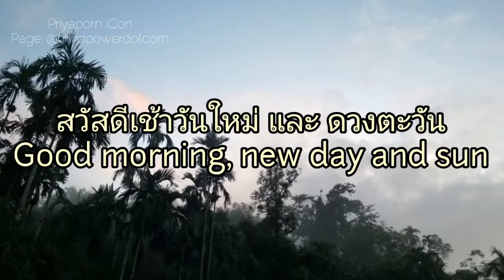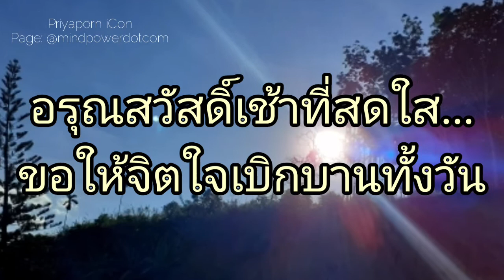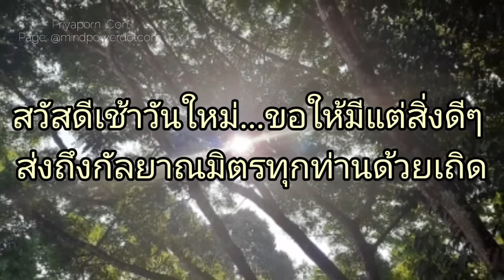สวัสดีเช้าวันใหม่ กับ ดวงตะวัน และ กล่าวคำอวยพร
สนใจซื้อรูปภาพได้ที่นี่ คลิกลิ๊งค์:
ขอบคุณที่รับชมช่องทางของฉันและหวังว่าคุณจะปลอดภัย:)
Priyaporn iCon